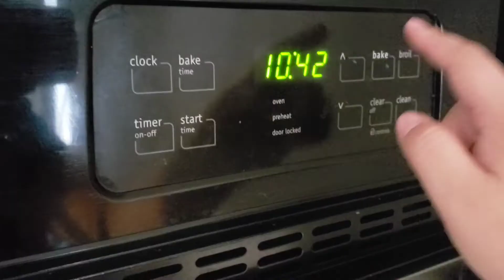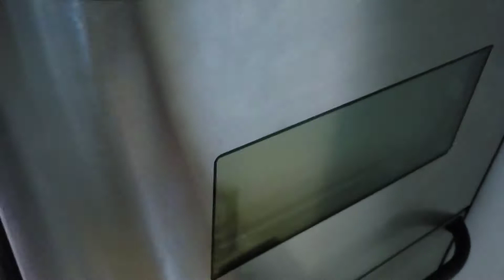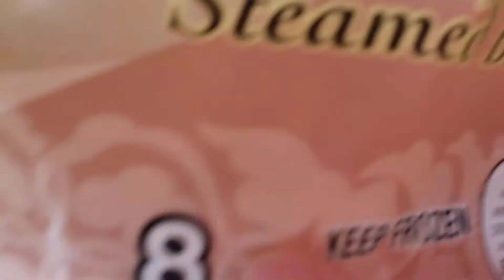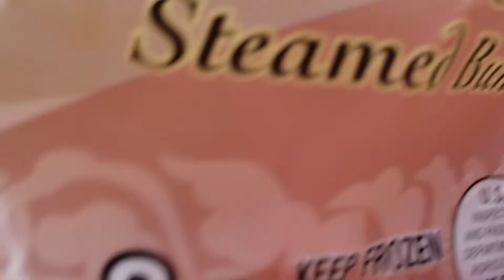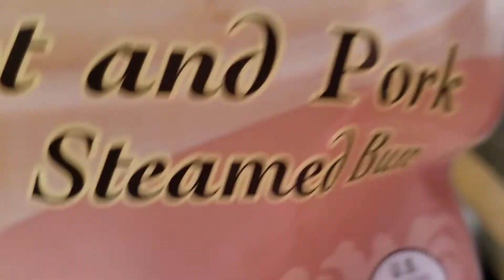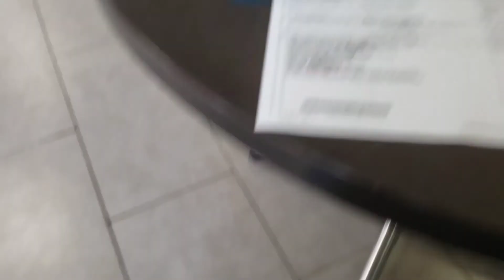Basket of Yams - Vlog 01 - The New Norm, Banana Bread & Outdoor Dining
Hello World,

This is my very first vlog.

After being cooped up at home from current world situations - I decided to find a creative outlet for my frustrations. This is the new normal and we're trying to adapt.